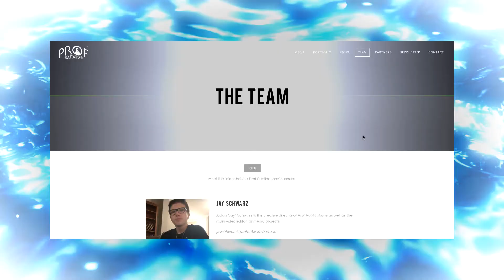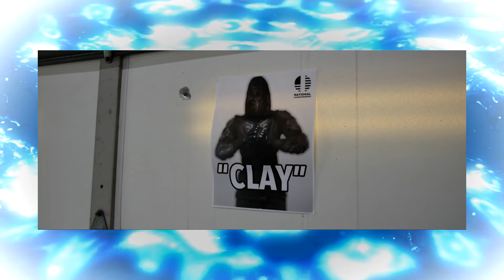Bulletin 7.19.19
Prof Publications Bulletin for July 19th, 2019.